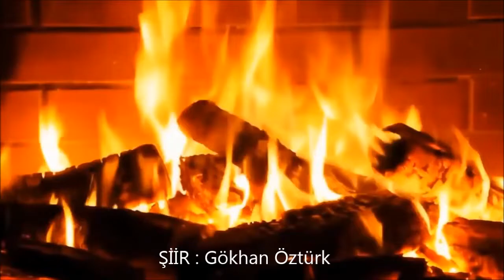AYDINLIK ( şiir dinle , şiir video , klip izle , edebiyat , sesli kitap ) 28/51